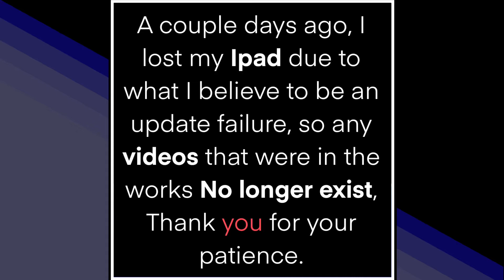[song] The Mount, Now Gone - TheSensur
I actually made most of the song and titled it “Gone” before my ipad and the years of work done on it Became “Gone”, so That’s a horribly dark coincidence.
If you liked the music or the artwork, Let me know with a like or comment, It really makes my day.